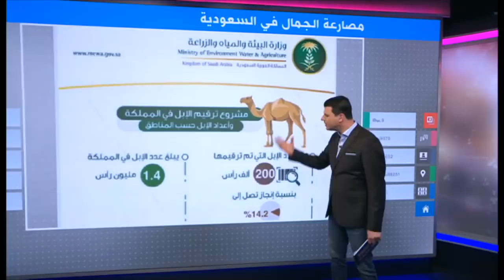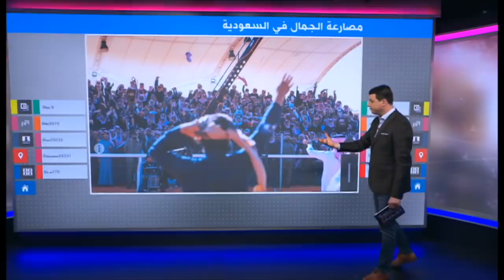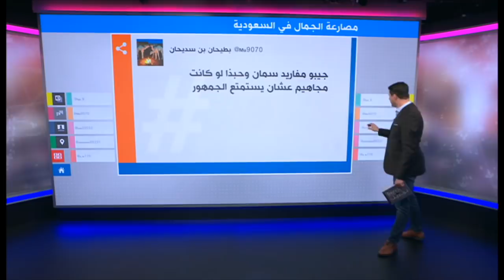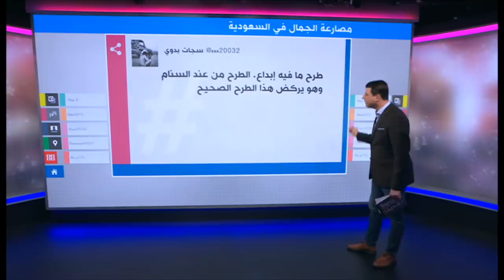مصارعة الجِمال في السعودية .. (إطرح القعّود وهو لك)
تعد مصارعة الجمال واحدة من أحدث الرياضات التي بدأت تنتشر في السعودية، ويحتفل بها هناك. تقوم هذه الرياضة على دخول متنافس ميدانا مع جمل صغير ويحاول بكل جهد أن يقعده أرضا، وإذا تمكن من ذلك، فسيفوز بالجمل نفسه، أو بثمنه.